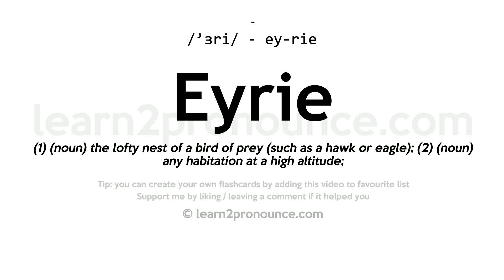Pronunciation of Eyrie | Definition of Eyrie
Eyrie pronunciation | How to pronounce Eyrie in English?
/`eriː/
Meaning of Eyrie | What is Eyrie?
(1) (noun) the lofty nest of a bird of prey (such as a hawk or eagle); (2) (noun) any habitation at a high altitude;
What is Eyrie | Eyrie meaning and definition?